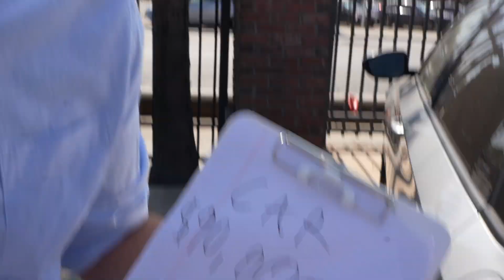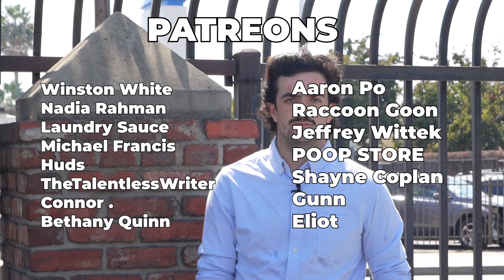1 step onto a Car Dealership:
Car Salesman can smell your credit score from a mile away like a hunter in the wild.

Comment: "I would buy a car from you *kisses* " if you find this